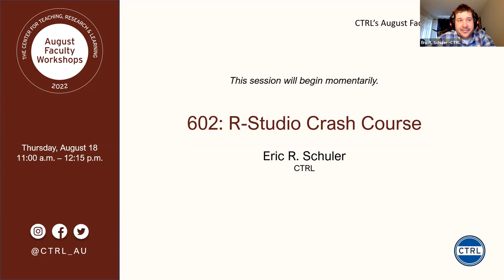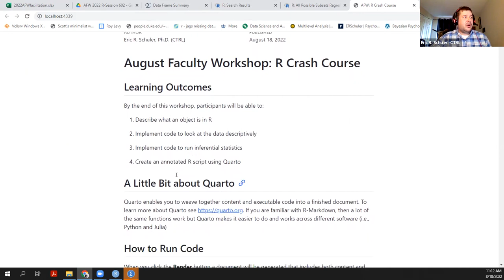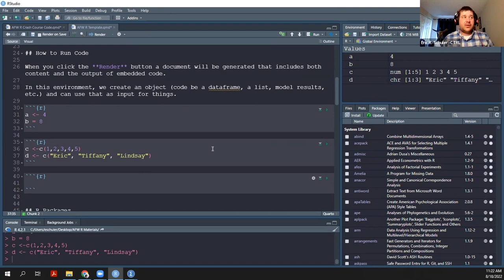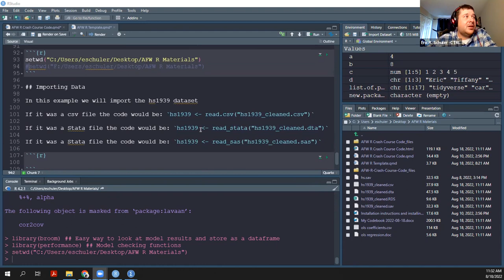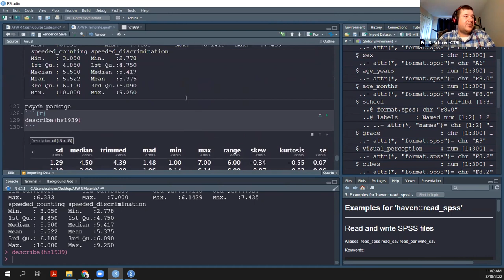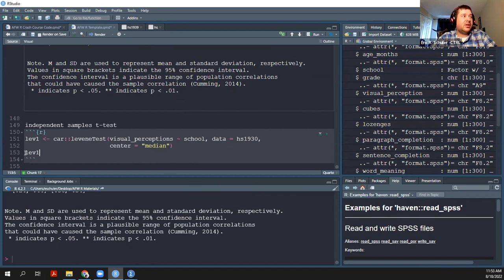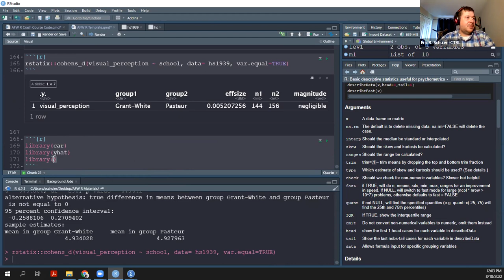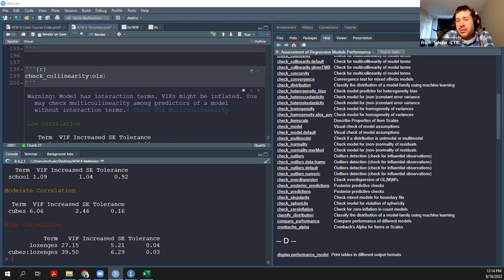2022 AFW 602: R Studio Crash Course